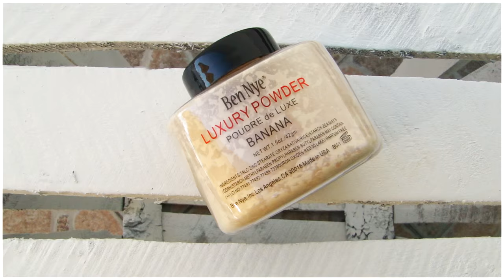JAK PRZYKRYĆ NIEDOSKONAŁOŚCI BEZ EFEKTU MASKI ??? // LAURIN.BEAUTY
CZYTAJ OPIS :)

Podkład o ktorym mowie to dermacol kolor nr 211
Pamietajcie, zeby uzywac go w naprawde minimalnych ilosciach :)

♫ MUZYKA ♫
♪ PODKŁAD MUZYCZNY -  Martin Felix Kaczmarski - Sky Lounge

bluzka - esmara
paznokcie - lakier hybrydowy exfashion nr 23

... opis przeczytany? Czyli jesteś wyjątkiem w "jutubosferze":) zostaw sekretny komentarz "THIS IS HOW WE DO :) "